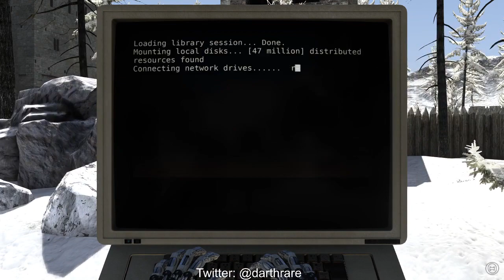2020-10-13 - The Talos Principle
Second part of my playthrough of The Talos Principle on 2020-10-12, on my Twitch Channel.

However a power outage prevented me from continuing. Oh, well.